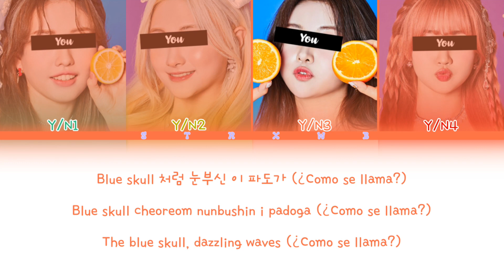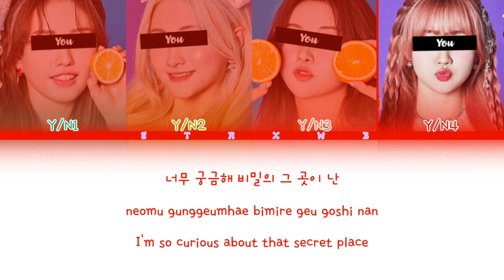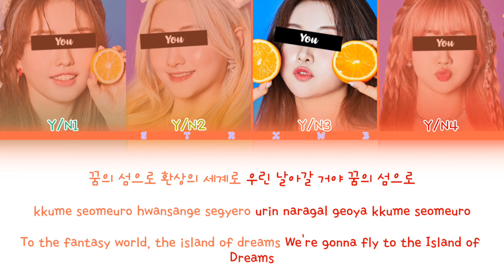[Your Girl Group] La Isla Bonita - DreamNote (4 Members) || Color Coded Lyrics (Han/Rom/Eng)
[REQUEST by Maria Diallo]

• Artist: DreamNote
• Song: La Isla Bonita
• Album: Dream Wish
• Release: January 8, 2021
• Members: BoNi, YOUI, Lara, Miso, Sumin & Eunjo

Han: 1HoonIcetea Regular
Rom: 1HoonIcetea Regular
Eng: 1HoonIcetea Regular
Line Distribution:
Y/N4: 40.70
Y/N1: 38.90
Y/N2: 37.06
Y/N3: 36.13

Idols in the pictures: Ily:1
You can check about requests!

BTS, ENHYPEN, TXT, TREASURE, STRAY KIDS, &TEAM, NCT DREAM, 8TURN, ZB1, XDINARY HEROES, BOYNEXTDOOR, THE BOYZ, EVNNE
IU, Somi, Chungha, Sunmi, Kwon Eunbi, Choi Yena, Lee Chaeyeon, Jo Yuri, Solar, Hwasa
KARD